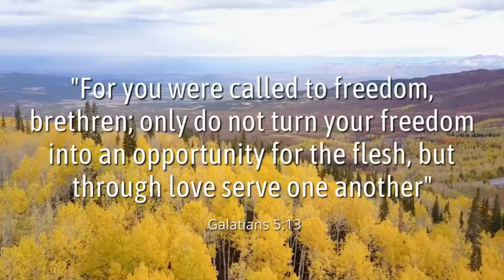10 Powerful Scriptures About Spiritual Freedom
Ultimate Top 10  Scriptures About Freedom Share any more that you would like to add in the comments section . . .